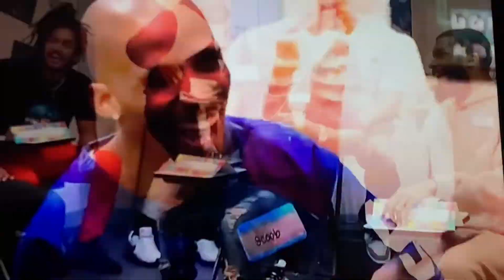Bill Collector on Roast Me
Battle rapper steps into comedy world